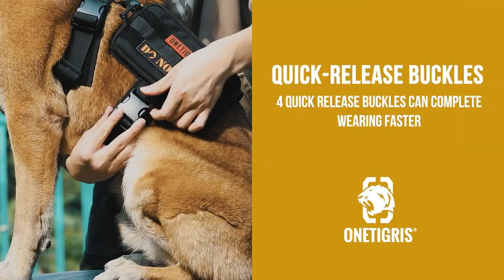OneTigris GUARDIAN Dog Harness Set | Service Dog Harness and EDC/Medical Pouch Set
THE GUARDIAN is the ultimate canine gear kit for both working dogs and stay-at-home doggos. It includes a strapped harness with a grab handle and leash clip, detachable saddled pouches with MOLLE compatibility, service dog handle-attachment clips, patch panels and a clear ID window.

Its mesh lining offers airflow and breathability, and the extra padding prevents chafing and discomfort. The large patch panels allow personalization with name tags, morale patches, hook-fastened add-ons, and it’s multi-sized and fully adjustable to suit different dog breeds, ages and builds.

1TK9 tip: Use the excess strap fasteners to keep straps in place without having to cut them.

| 1000D Nylon construction of extra durability and dirt/water/abrasion resistance
| Breathable mesh lining for good airflow, strong stainless steel D-rings and quality UTX-Duraflex®quick-release buckles
| Comes with an ergonomic strapped harness, saddled canine EDC pouches, with leash clips, MOLLE compatibility, patch panels, clear ID window, and service dog handle attachment D-rings
| Use the webbing for MOLLE compatible gear and small add-ons, and the large patch panels for personalization with patches and hook-fastened add-ons

Note
⚠️Take heed that it is against the law to misrepresent your pet as a service dog and violators are subject to prosecution.